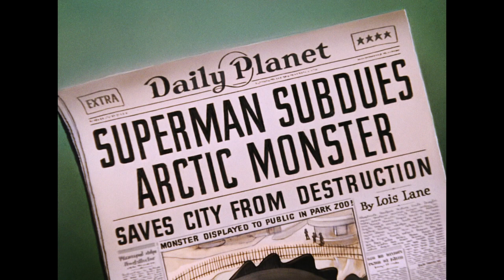The Arctic Giant (1942) HD